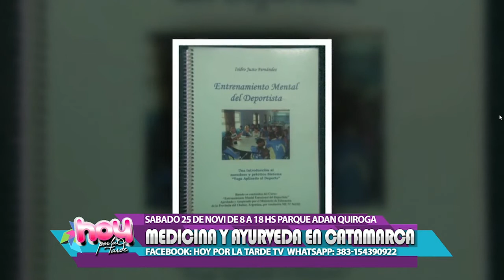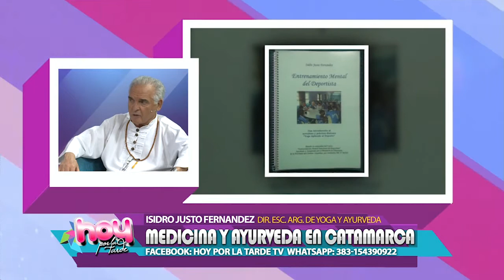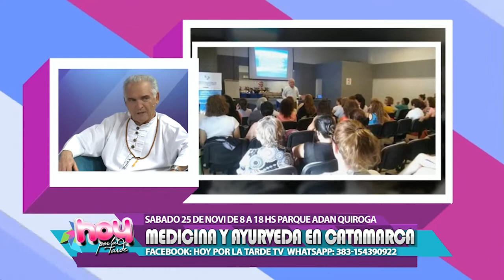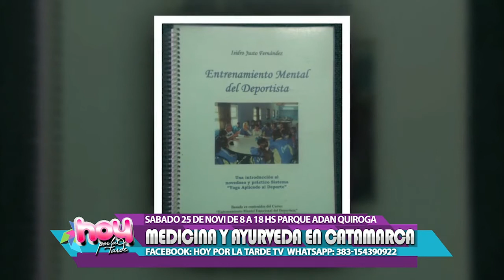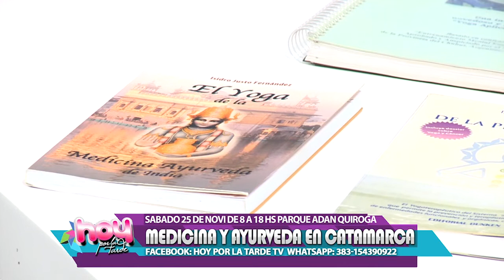21-11-2017 - DRA. GRACIELA MATURANO Y ISIDRO J FERNANDEZ - MEDICINA Y AYURVEDA